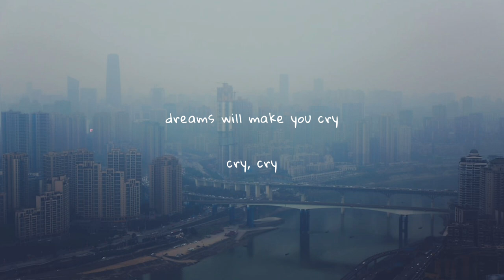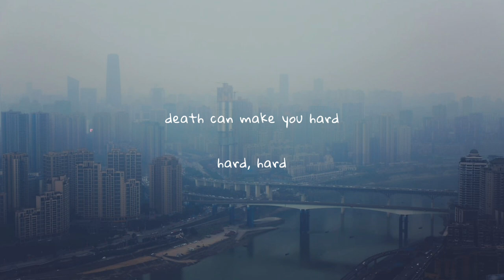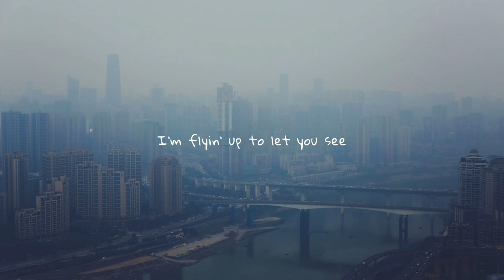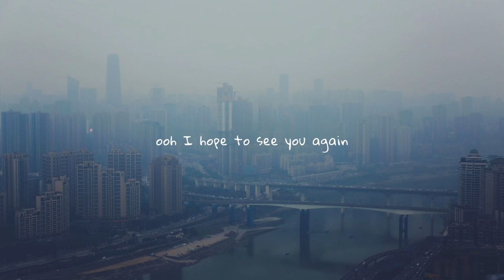imagine dragons ft. elisa - birds (lyrics)